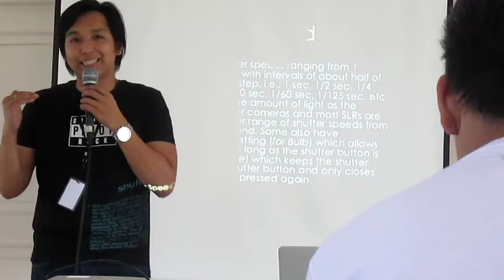ANGEL MEG LOVES Photography 3 =)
Making Your Event A Blessing,

Angel MEG*
Most Outstanding EVENTS PLANNER since 2001
Global Excellence Awardee for World-Class Services =)